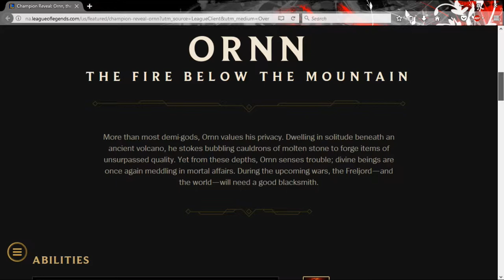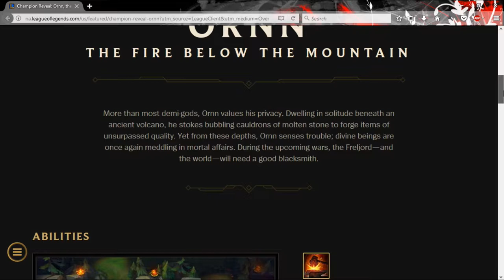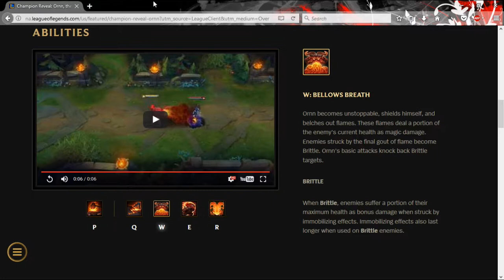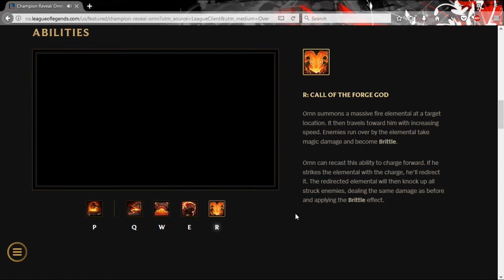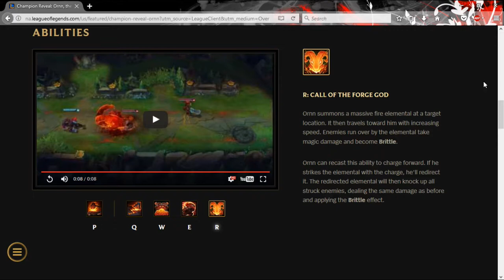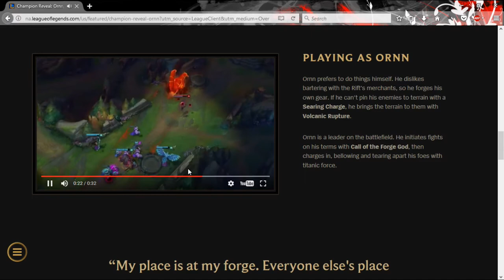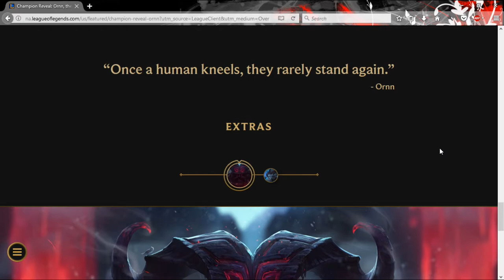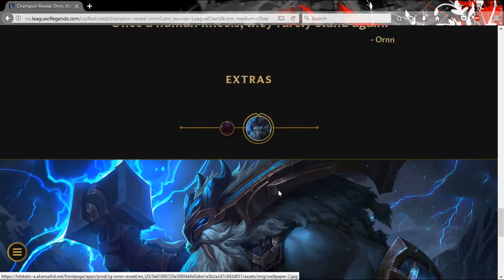Ornn - New Champion Revealed!!!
Hello Viewers ...

A new champ 'Ornn' is being released to League of Legends pretty soon. Some things to take note of however, is that he is very mana consuming champion but has a passive that allows him to forge items from the in game shop anywhere on the map as well as be able to forge his own upgraded version to 8 items in particular.

It is important that I get as much subs as possible.